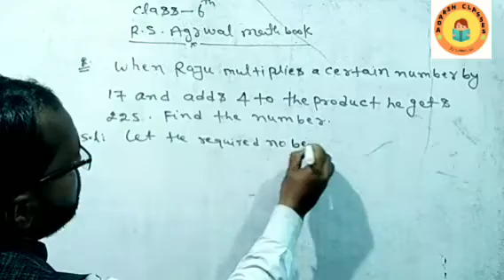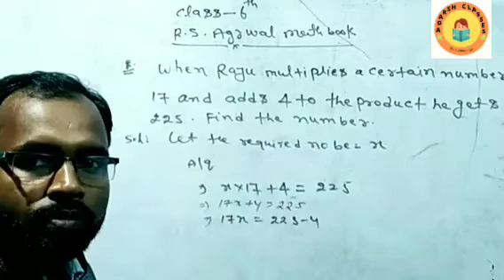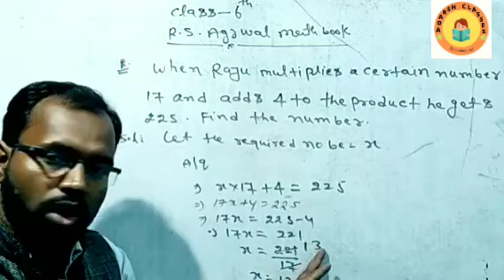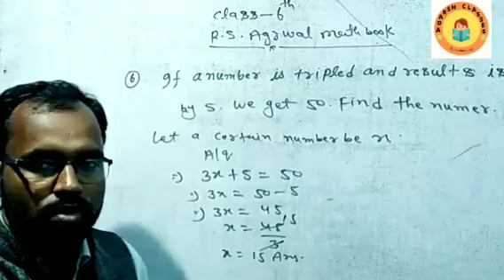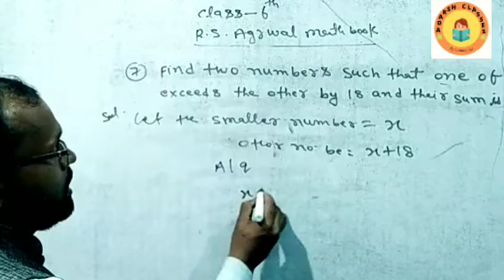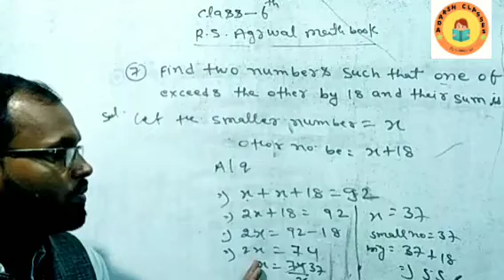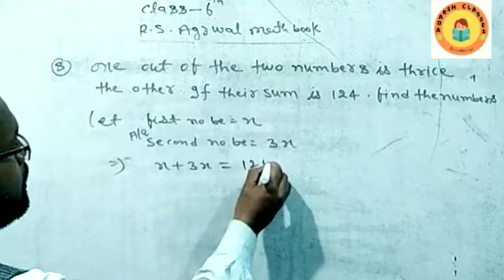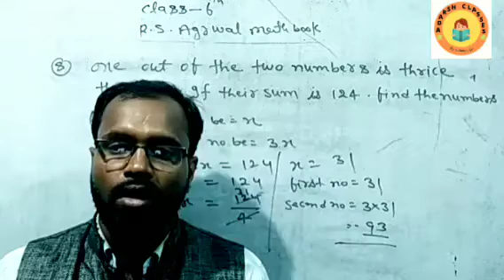R S AGRAWAL MATH class 6 th ex -9c Q.5,6,7 & 8 By Subodh sir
basic math class 5,6,7,8
R S AGRAWAL MATH class 8th